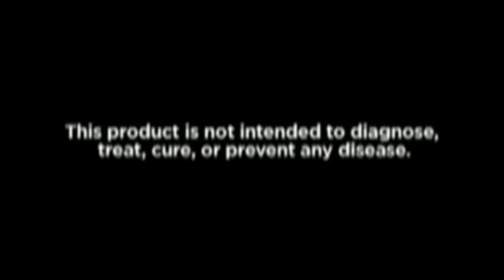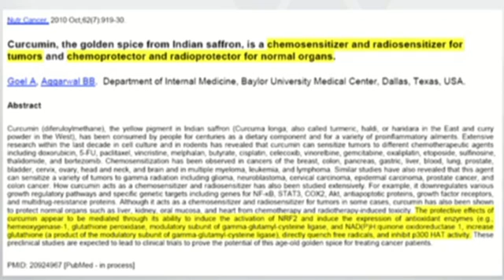Protandim - NRF2 and Cancer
Protandim is a natural NRF2 enhancer. It activates, or turns on, genes that are essential for free radical and oxidative stress protection. It turns on the body's antioxidant defense system by activating hundreds of these NRF2 genes.

One antioxidant that it Protandim helps increase is glutathione. Glutathione is referred to by many experts as "The Master Antioxidant"

Protandim is affordable and the research that this product has behind it is amazing. Below you will see links that will show you why it is important to take a NRF2 activator for better health and longer life. Click on those links and do your research. You will see for yourself how beneficial it is to take Protandim.

The old antioxidant theory on fighting free radicals is dead. And, consuming excessive amounts of antioxidant supplements may be bad for you.

and in the search box type in "Protandim" and see the scientific studies behind this great product. There are 12 of them.

NRF2 info: The Pivotal roles of NRF2 - Parts 1, 2, and 3. All 5 of Protandim's natural herbs are mentioned in the following articles.